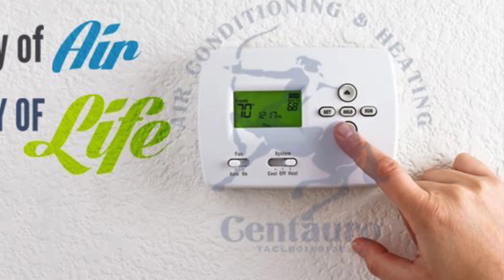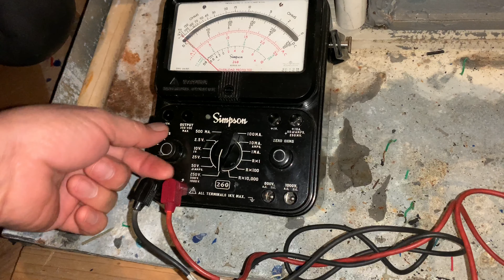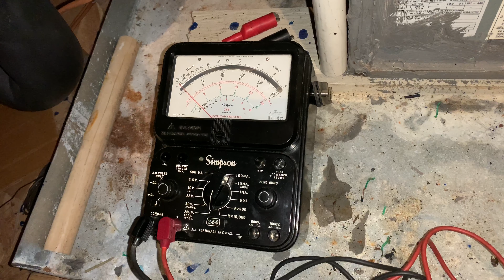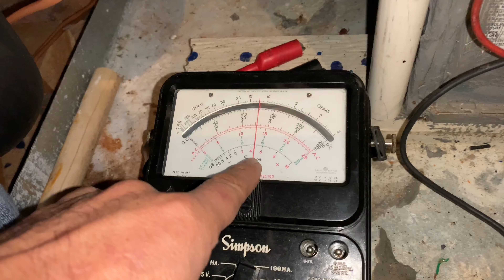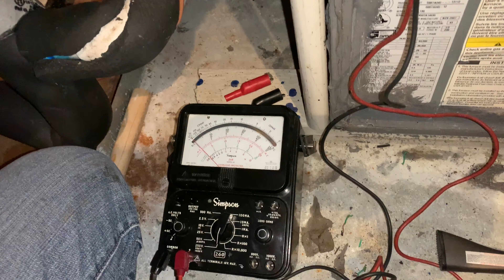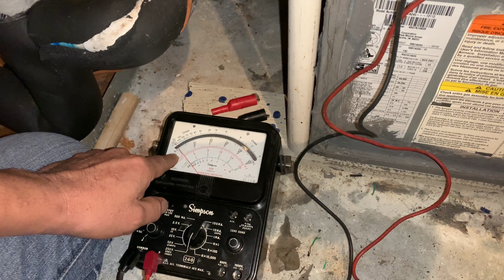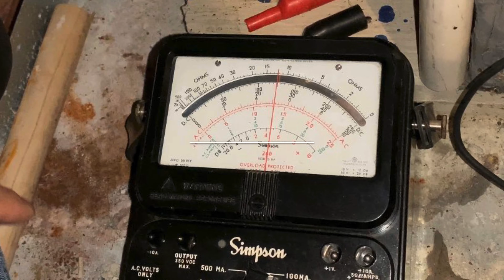Gas Furnace No Enciende, Como Encenderlo Manualmente.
Gas Furnace No Enciende, Como Encenderlo Manualmente. Ae requiere precaución y experiencia.

0:00 parte 1
4:50 parte 2
9:00 parte 3